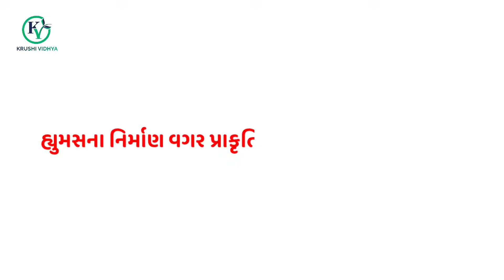પ્રાકૃતિક ખેતીમાં હ્યુમસના નિર્માણ વગર ઉત્પાદન મળતું નથી. | prakrutik kheti | organic farming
🔴G.J. રંગપરા.મો.9875168542

5 layer natural farming
natural farming in japan
fukuoka natural farming
how to do natural farming
natural way of farming
atural farming made easy